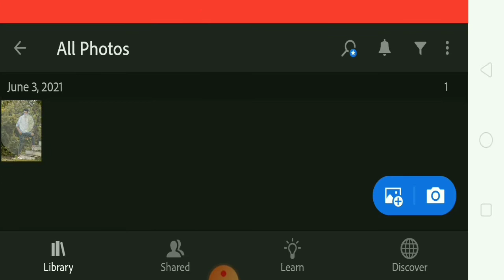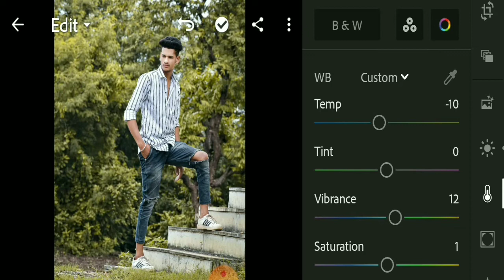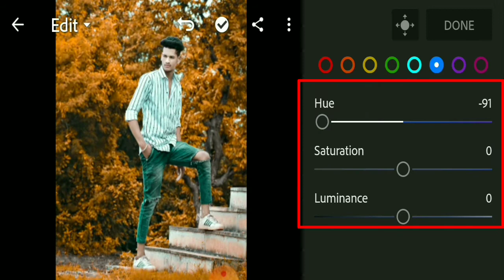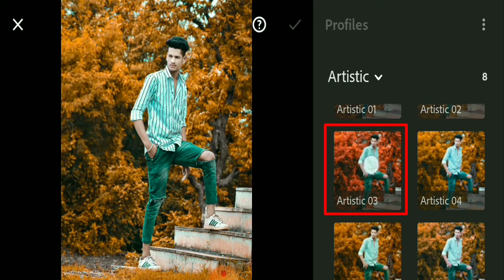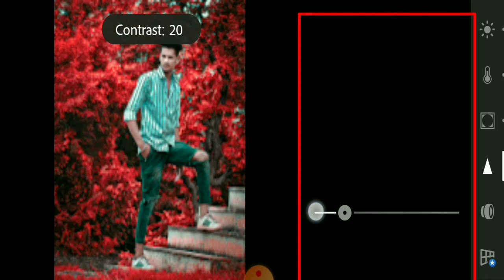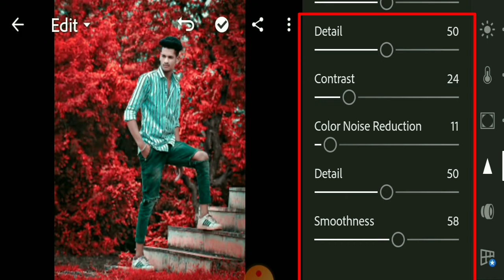Lightroom Background Red Colour Change Photo Editing| Red tone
Lightroom editing red colour | Background red colour | Lightroom photo editing | Background colour change,
vmeditor, # lightroom, # redcolour,

Lightroom photo editing preset,
Lightroom photo,
Lightroom face cleaning,

Lightroom face clean editing,
Lightroom face clean kaise karen,
 Lightroom tutorial face clean,
Lightroom mein face clean kaise karen,
Lightroom editing face clean Tamil,
Lightroom preset kaise download Karen aur banana,
Lightroom editing background change Malayalam,
Lightroom discover kaise chalayen,
Lightroom preset kaise chalayen,
Lightroom editing,
Lightroom editing,
Lightroom photo editing,
Lightroom preset,
Lightroom mein photo add kaise karen,
Lightroom tutorial,

LR editing,
Photo editing video,
Photo editing,
Lightroom photo editing in mobile,
LR edit,
Blue in black light to editing,
Darken blue effect lightroom editing,
Lightroom black and blue v editing,
Black and blue preset download free,
Lightroom se photo edit kaise kare new version,
Lightroom se photo edit kaise karen new,
Lightroom colour effect,
Lightroom colour effect editing,
Lightroom colour effect Malayalam,
Lightroom colour effect pc,
Lightroom colour effect,
Lightroom blue colour effect,
Lightroom new colour effect,
Lightroom edit,
Lightroom,
Lightroom photo editing,
Lightroom preset,
Light tumse background colour kaise change Karen,
Lightroom se background ka colour kaise change Karen,
Lightroom main background colour kaise change Karen,
Lightroom background colour,
Lightroom colour background video,
Light colour background video status,
Lightroom colour background video green screen,
Lightroom colour background video WhatsApp status,
Lightroom colour background,
Lightroom background colour,
How to change background colour in lightroom,
Lightroom colour background video effects

Vinod Malviya,
Vinod Malviya,
Vinod Malviya,